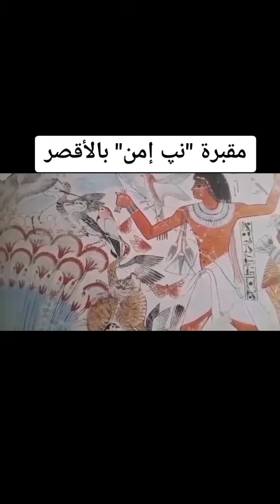شرح لمنظر رائع من مقبرة "نپ إمن" فى وادى الملوك بالأقصر